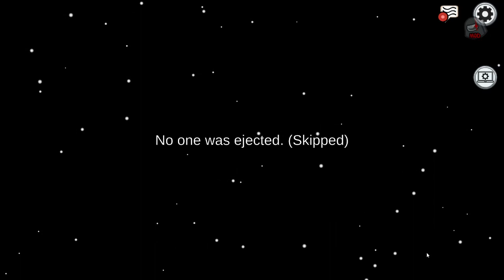Among Us 0676 "Schönes Gedicht"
Und Damit Herzlich Willkommen zur einer neuen Folge Among Us und damit zum neuen Venten, Killen und nieder Schnetzeln.

[kleineralsdrei]